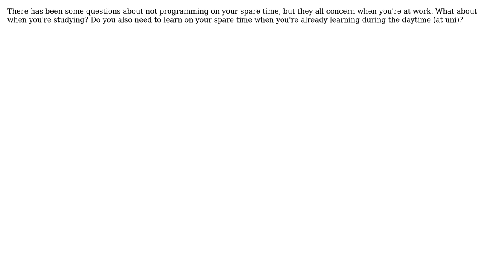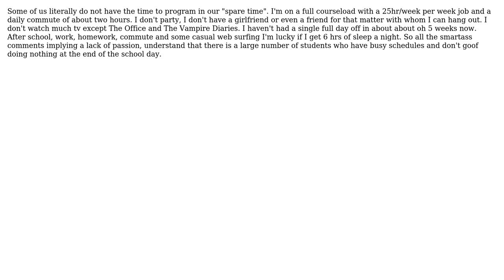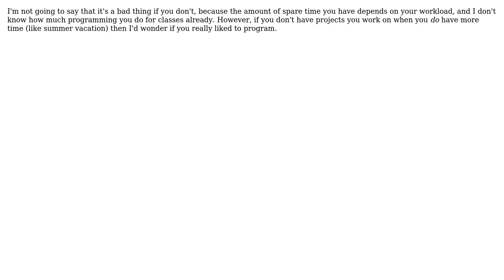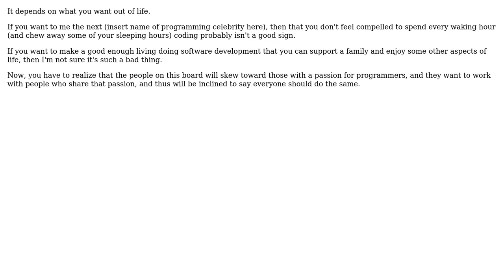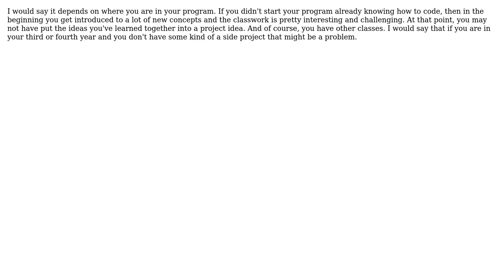Software Engineering: Is it bad that you don't program on your spare time while at uni?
With thanks & praise to God, and with thanks to the many people who have made this project possible! | Content (except music & images) licensed under CC BY-SA | Music | Images & others | With thanks to user Wickerman user webdad3 user ToddR user Satanicpuppy user philosodad user Michael K user KaiserJohaan user JohnMcG user JeffO user guiman user GrandmasterB user Glorfindel user gablin user Bobby Tables and the Stack Exchange Network Trademarks are property of their respective owners. You are responsible for your own actions.